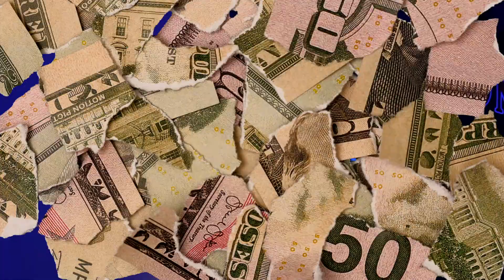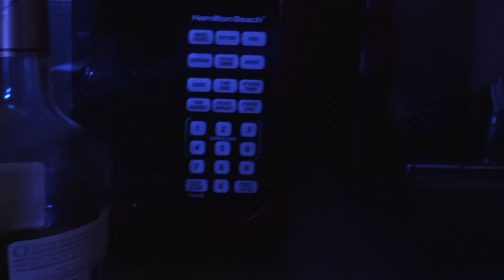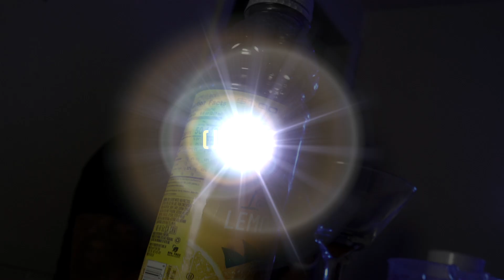DoeDoe Nbamg - Racks & Blo/It's In Me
Video Sauced By Room Rari